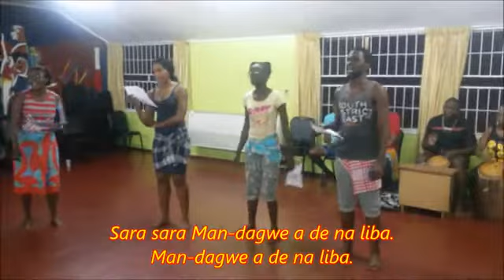NAWARU Community Dance Class: Learning Fodu and Wenu songs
February 2016 the members of the Nawaru Community Dance Class learned the words and the meaning of different Fodu and Wenu songs.

The Fodu is a snake spirit/god of the earth and the Wenu is a snake spirit/god of the water pantheon.